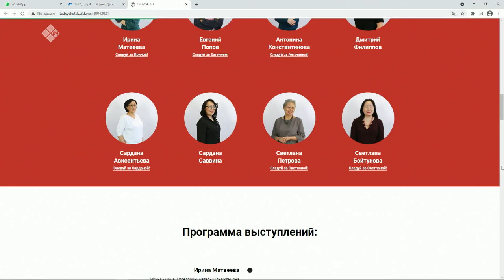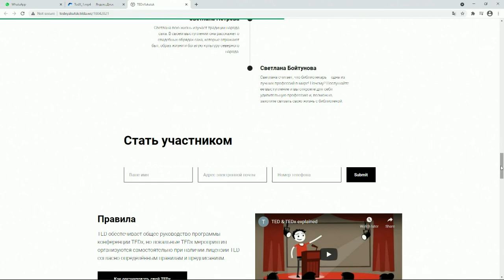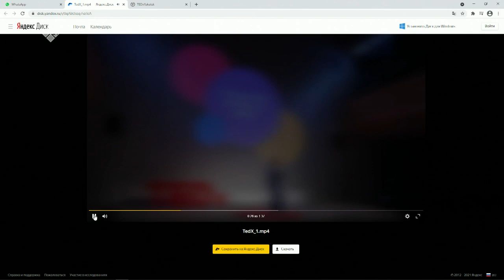«Якутск сегодня» (29.03.21)